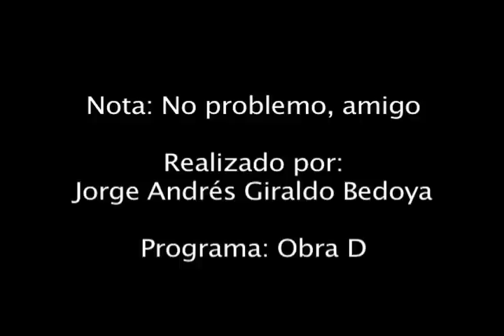No problemo, amigo - Cultura - Canal UNE Manizales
Realizado por: Jorge Andrés Giraldo Bedoya

No problemo, amigo: El escritor y dramaturgo colombiano Jaime Espinal creo en conjunto con el Teatro Thalia Spanish de Nueva York, la obra "No problemo, amigo", una fusión entre lo real y la ficción, donde su protagionista nos envuelve en su cotidianidad como inmigrante y superhéroe latino.